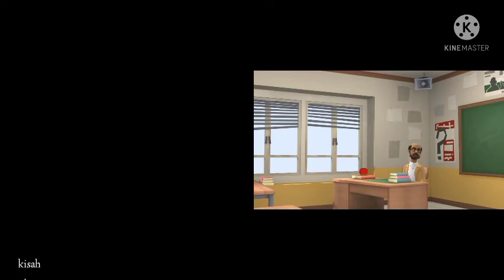animasi lucu bahasa Sasak menyambung kata kata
bertemu kembali dengan kami di murddy channel